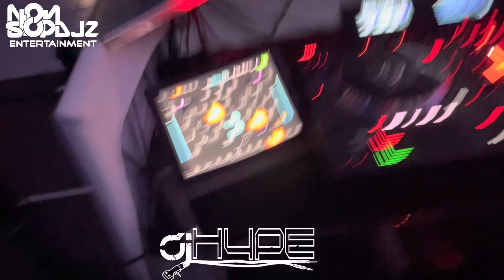Cristo Rey Dallas Homecoming 2021 - Wepa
Cristo Rey Dallas Homecoming 2021 - Wepa DjHype October 23, 2021.